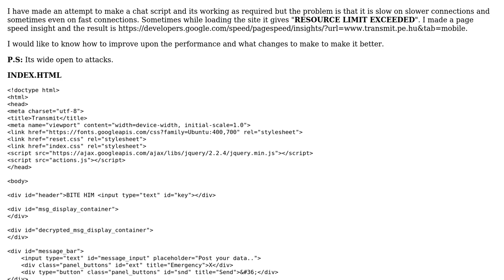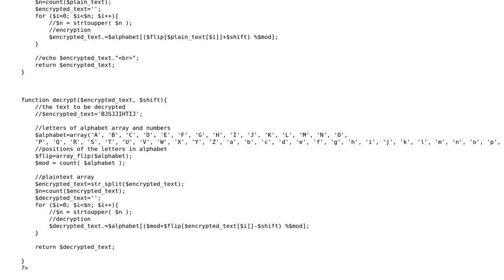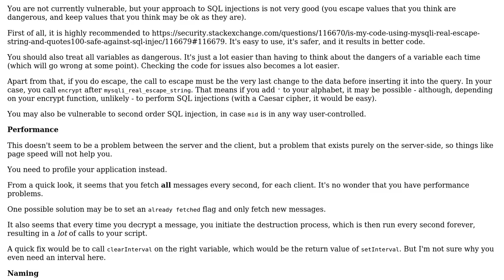PHP & AJAX CAESAR CIPHER ENCRYPTED chat script - Slow in performance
With thanks & praise to God, and with thanks to the many people who have made this project possible! | Content (except music & images) licensed under CC BY-SA | Music | Images & others | With thanks to user tim user Phrancis user Ayan and the Stack Exchange Network Trademarks are property of their respective owners. You are responsible for your own actions.